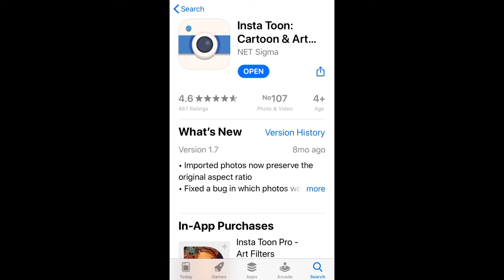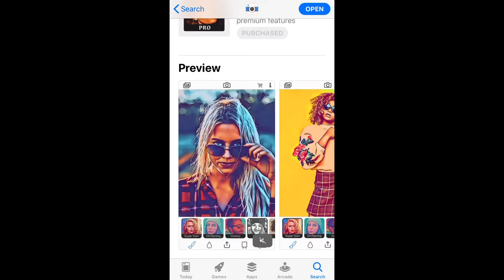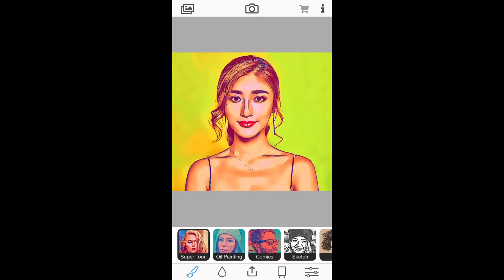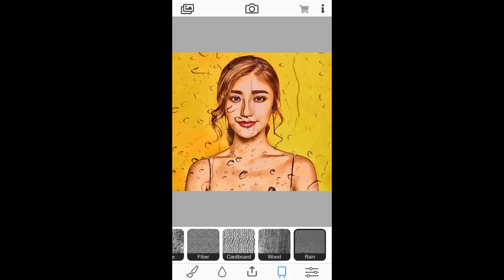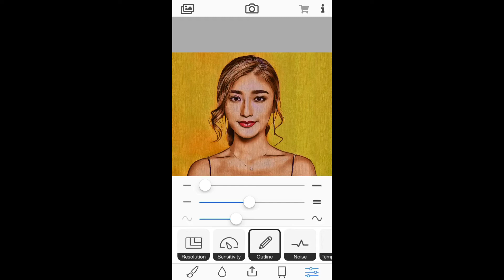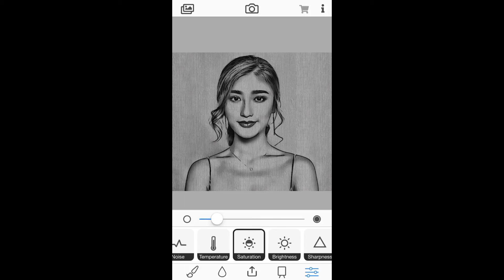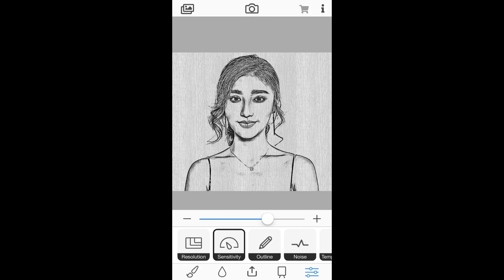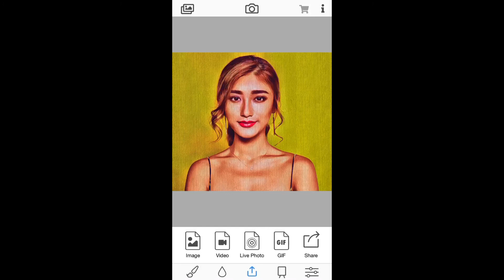Insta Toon Tutorial (Tagalog)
Short video tutorial on how to use Insta toon. Photo editing is viral nowaday and Insta toon is one best photo editor app that can be downloaded in app store.

Credits